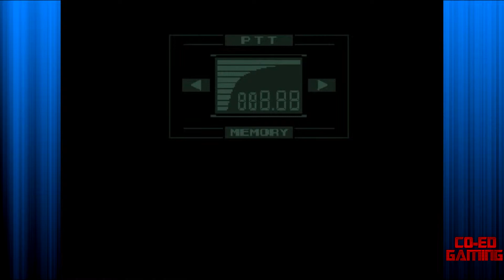Metal Gear Solid Episode 2: The Poop Episode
Are you taking a dump? HELL YEA!

Christine: (Coming Soon!) What is Co-Ed Gaming?